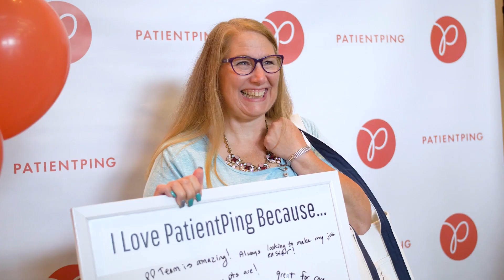Video Reel Extravaganza - FAV CLIPS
a collection of favorite video clips from past projects